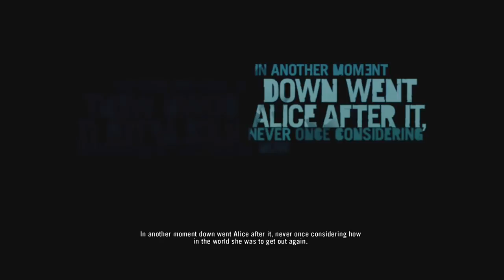Farwhy drunkk..... w\B and JoeZILLA